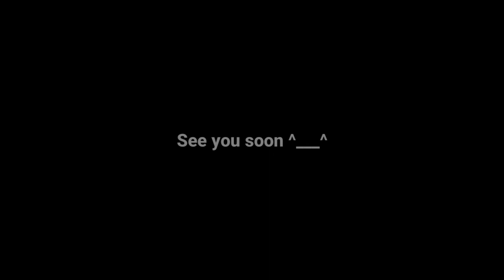220528 | PATRICK in 50KMTaoHuaWu [Wonderland 2] Live 22-28 May 2022 - Day 7